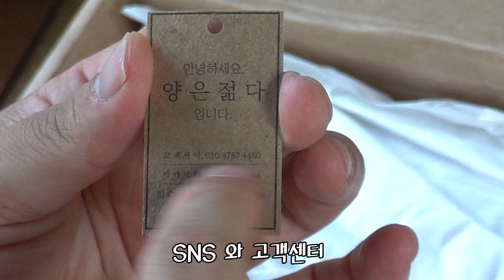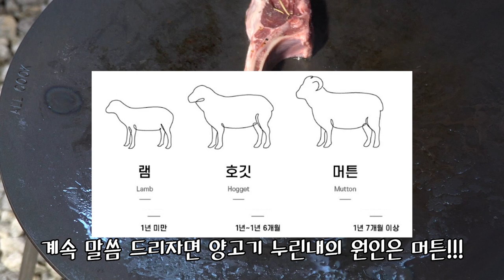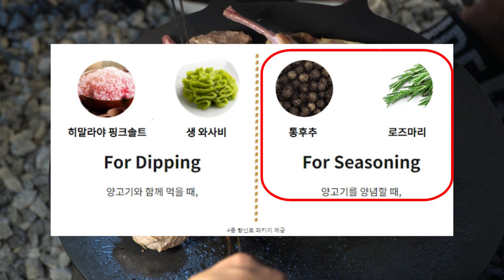[캠핑요리] 캠핑가서 뭐먹지 고민하지 마세요. 저는 이거 먹습니다!!!ㅣ냄새 1도 없는 양고기 두두둥장!!!!ㅣ양고기가 왜 냄새가 나는지 알려드림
캠핑가서 뭐먹지?
라고 한 번쯤 생각해보신 분들 많으시죠??
오늘은 누린내 1도 없는 양고기 전문샵 "양은 젊다"의 제품 지원을 받아 먹어보고 개인적인 리뷰를 해보았습니다.
특별한 날 특별한 캠핑을 만들고 싶으시다면 양고기 가즈아~~~